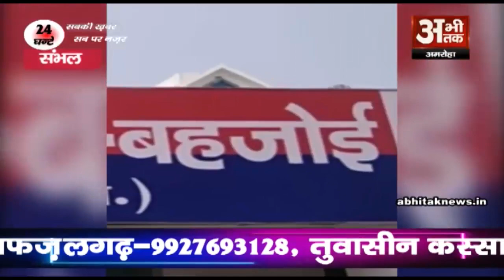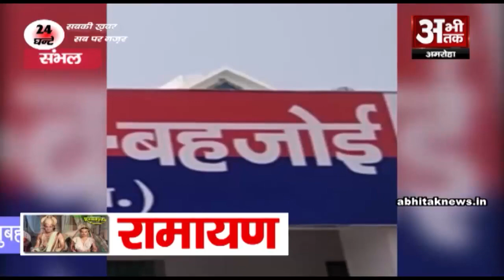संभल में तेज रफ्तार डंपर ने युवती को रौंदा, मौत से गुस्साए लोगों ने लगाया जाम